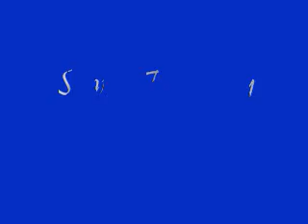Senior Fun Day.wmv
This was Archer 2011 Senior Fun Day videos that i got bits and pieces of.